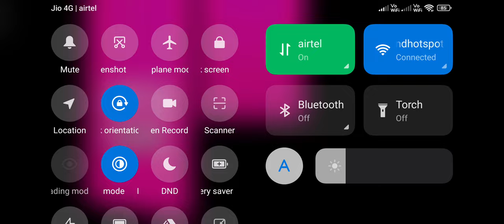Apex Legends Full Match Kings Canyon Battle Royale With Octane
Welcome to Groupontube
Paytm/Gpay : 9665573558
 For contact join socialmedia .
Server:Asia
Control: Default +full Gyroscope
Graphic: Smooth+extreme